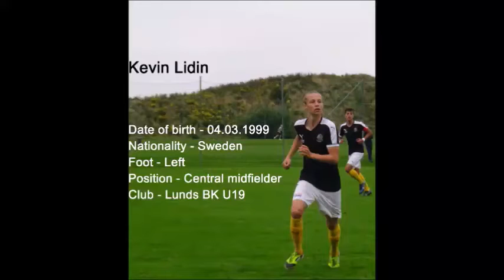KL CV 2015